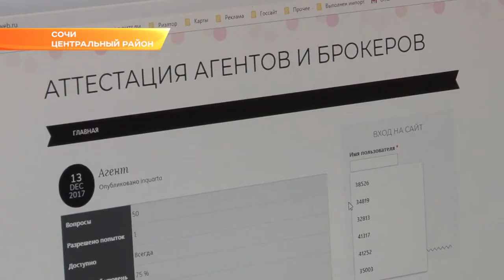Ярмарка недвижимости прошла в Сочи. Новости Эфкате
Она состоялась в эти выходные в Зимнем театре.

Ярмарка собрала основных игроков на рынке недвижимости Сочи. Это ведущие риэлторские организации, застройщики, банки и страховые компании. Посетители могли получить консультации по подбору и оценке объектов и другую полезную информацию о недвижимости.